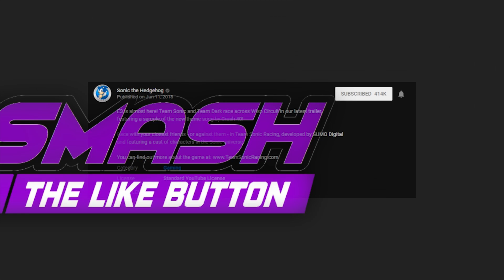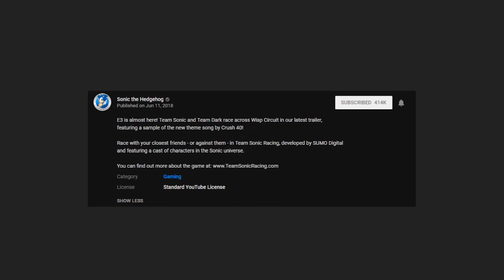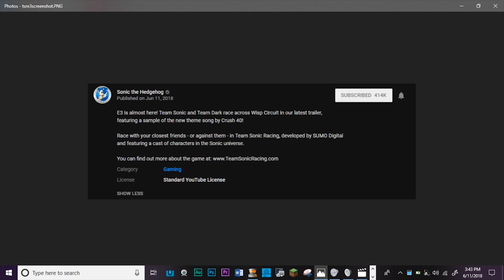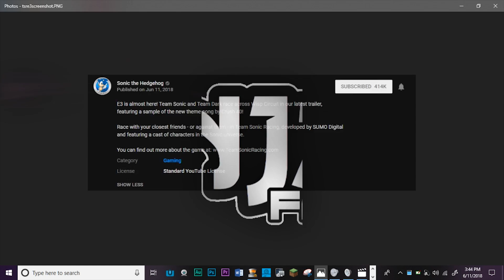TEAM SONIC RACING E3 TRAILER REACTION!!!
Hey guys! What's up? This is The Ninja Gamer of Ninja Gaming 101, and today welcome back to yet another reaction, this time of the E3 Trailer for Team Sonic Racing! We'll be taking a look at the new and old stuff shown, and also be talking about it a bit! But yea, if you guys like this video and wanna see more, you know what to do! PEACE, my NinjaFam, and take care!!!

Links/Credits:
»My Discord Server!!!: